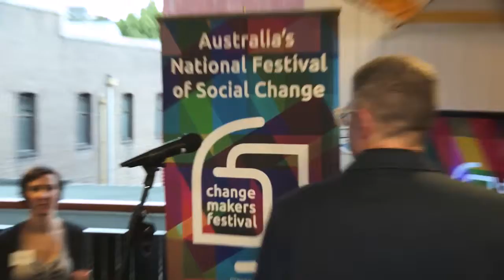The Changemakers Festival 2014 Sydney Launch Party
"Terra Incognita", a very short talk I gave at the opening of the Changemakers Festival 2014, at Hub Sydney.  Can we use our tools to extend our ability to know one another?